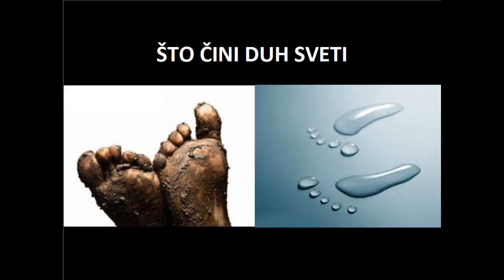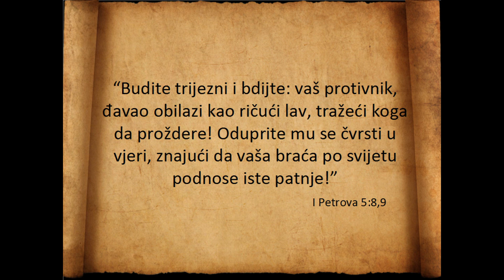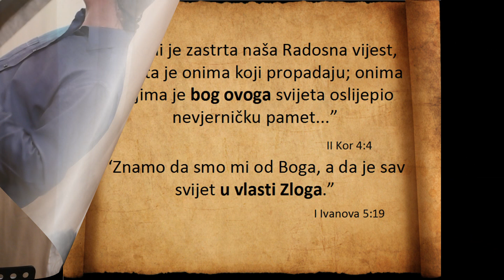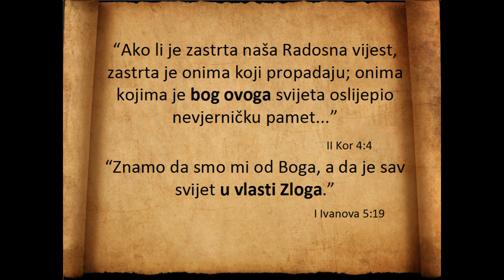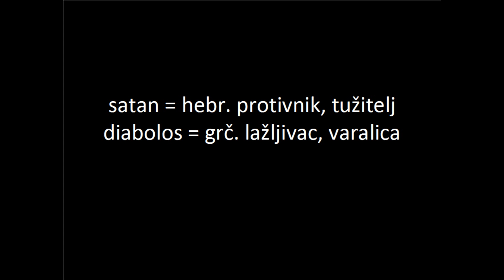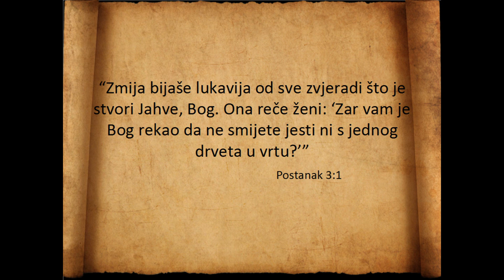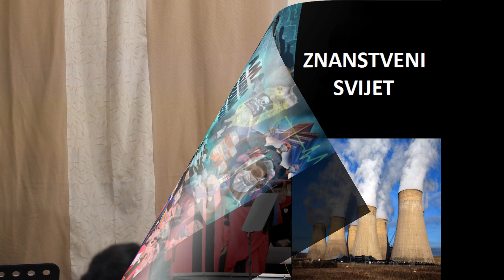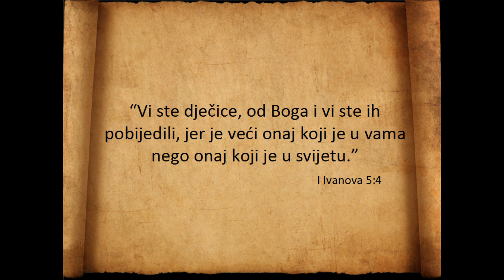ALFA - 11. - Jasmin Avdagić, Tema - Kako se mogu oduprijeti zlu